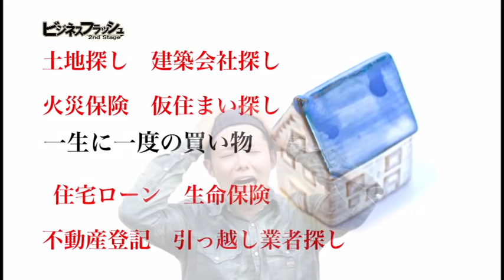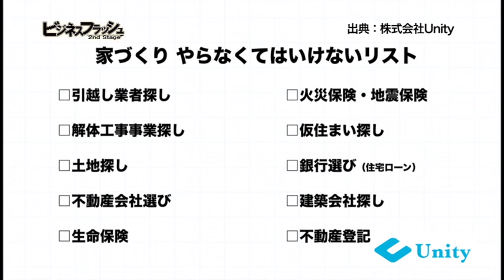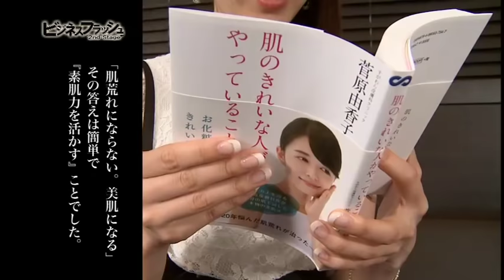ビジネスフラッシュ 2ndStage～企業が輝くとき～（Unity、FRESH UP）